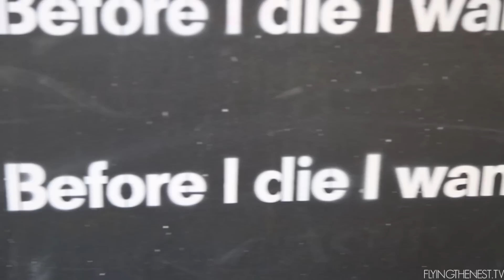BREATHTAKING ALASKAN CRUISE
Day 197 //  August 23rd 2015 // Seward, Alaska

Snap chat: flyingthenest
Periscope: sparrrry

Thank to

Equipment we use:
Sony RX100II